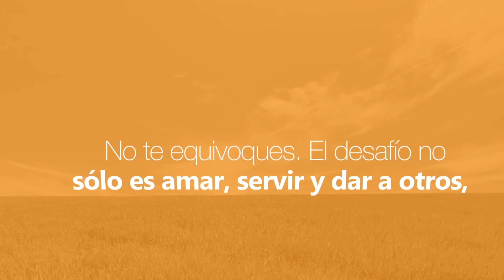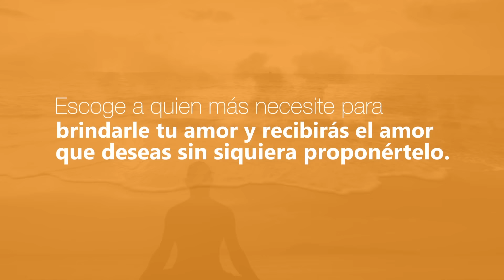Con Jesús En La Mañana (Enero 15 2017) - Tele VID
¿Para qué vives?
¿Qué queremos todos sino ser amados? En la vida hay dilemas que resolver. Aquí va uno: vives para ti mismo o para amar y servir junto a otros. Vivir para amar y servir es costoso, bello y fecundo. Por eso el mundo se divide entre las personas que buscan ser amadas y las personas que buscan amar. Tú  dices “amar”, pero te quejas porque te cansas de dar, ¿es que acaso amas porque buscas ser amado? No te equivoques. El desafío no sólo es amar, servir y dar a otros, sino la intención con la que tú lo haces. ¿La finalidad de tu amor es el otro o tú mismo? Escoge a quien más necesite para brindarle tu amor y recibirás el amor que deseas sin siquiera proponértelo. Ofrece todo lo que hagas por las intenciones del Papa.